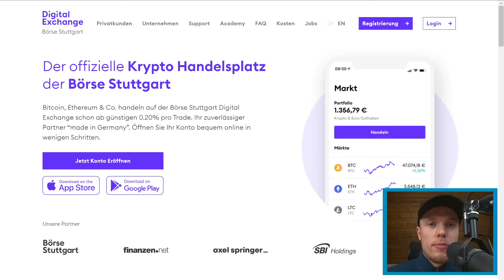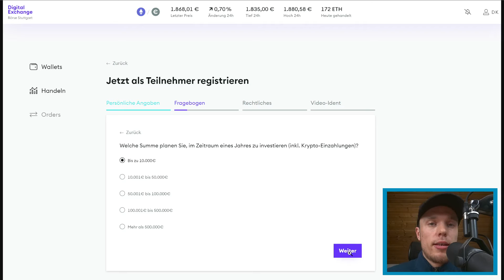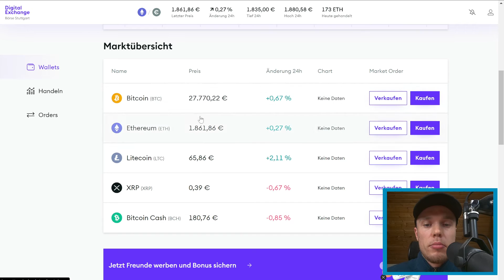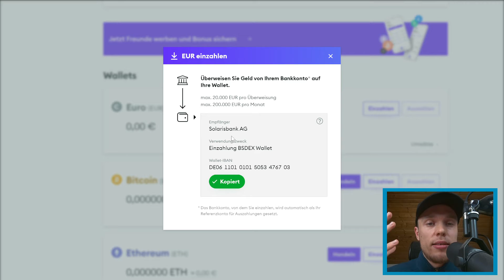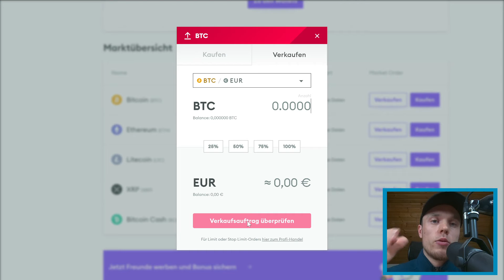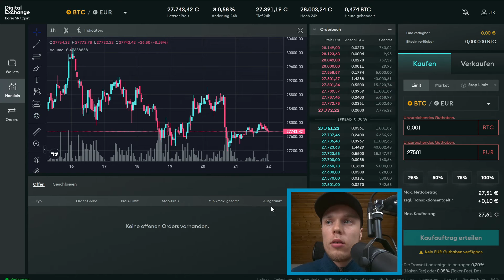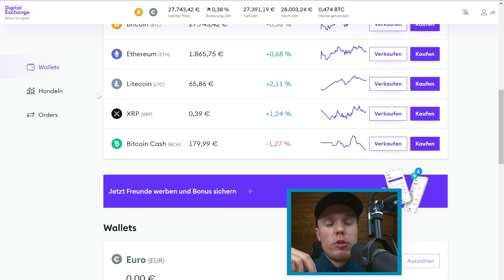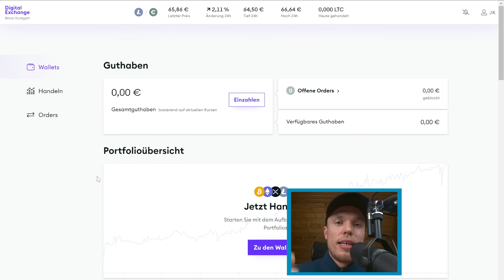BSDEX Tutorial ✅ Anmelden, Verifizieren, Einzahlung | Bitcoin kaufen & handeln (Schritt-für-Schritt)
BSDEX Tutorial ✔️ Anmelden, Verifizieren, Einzahlung | Bitcoin kaufen & handeln

⭐ Inhalt
0:00 Intro
1:07 25€ Bonus
1:20 Konto eröffnen
2:12 Verifizierung
6:14 Geld einzahlen
9:04 Bitcoin kaufen & verkaufen (einfach)
12:06 Kryptowährungen kaufen & verkaufen (fortgeschritten)
22:09 Kryptowährungen kostenlos versenden (z.B. an Ledger Hardware Wallet)
24:04 Kryptowährungen empfangen
24:35 Geld auszahlen
25:31 Trading Historie für Steuern einsehen

✗ Kryptobörsen
👉 Binance (-20% Gebühren dauerhaft)
⭐ größte Kryptobörse weltweit
⭐ viele Coins mit Euro kaufbar

⭐ günstige Gebühren
⭐ Futures handelbar

⭐ günstigster deutscher Anbieter
⭐ keine Gebühren beim Versenden von Coins

⭐ sehr viele Altcoins gelistet
⭐ günstige Gebühren

✗ Hardware Wallets zur sicheren Krypto Verwahrung
⭐ beste Bitcoin Verwahrung
⭐ nur wenige Kryptowährungen unterstützt

⭐ viel Speicherplatz zur Verwahrung vieler Coins
⭐ Preis / Leistung sehr gut

⭐ Bluetooth Funktion zur Verbindung mit Handy

✗ Hier parke ich mein Cash
👉 Mein kostenloses Zweitkonto
⭐ kostenlos ohne Bedingungen
⭐ kostenlose Visa Karte
⭐ 0,5-1,5% Cashback auf alle Käufe mit Karte

⭐ bis zu 6,75% Zinsen
⭐ Zinsen täglich gutgeschrieben

✗ Aktien
👉 Mein Aktienbroker (inkl. Bonus)